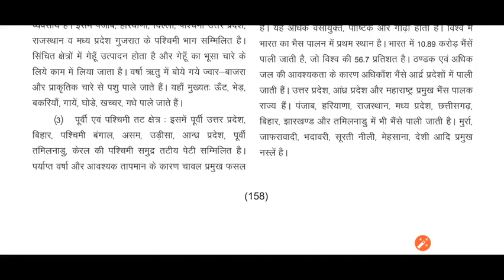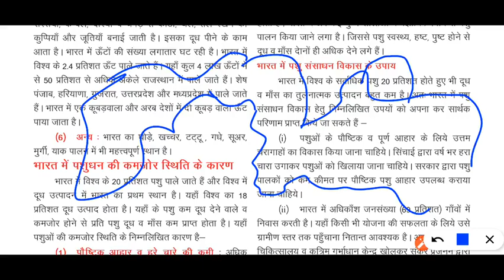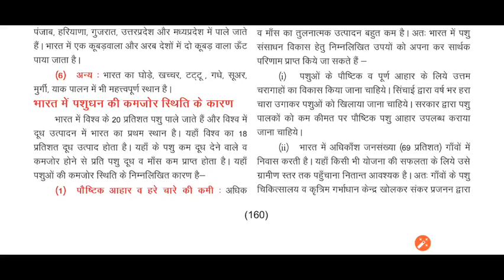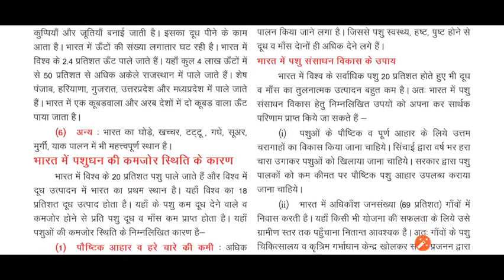15 अक्टूबर 2020 कक्षा 12 विषय भूगोल अध्याय 16 पालतू पशु